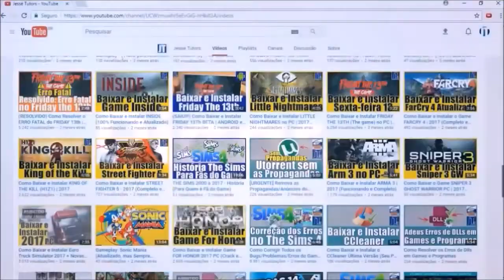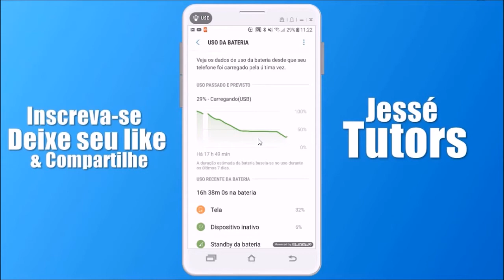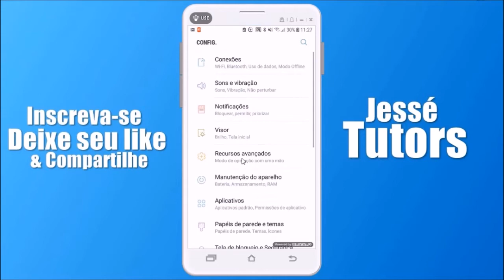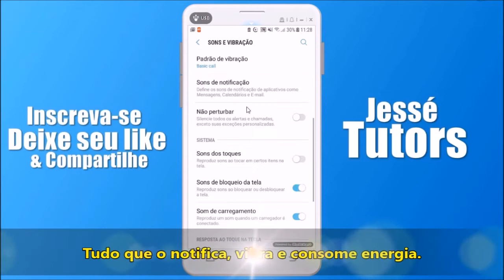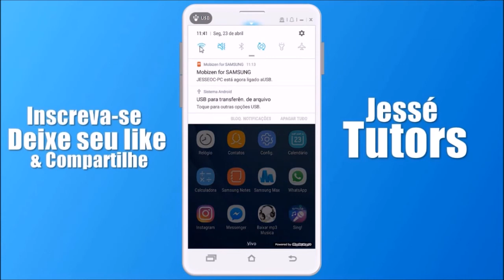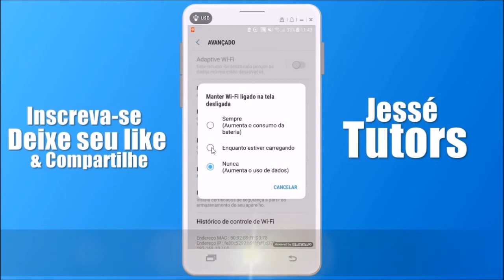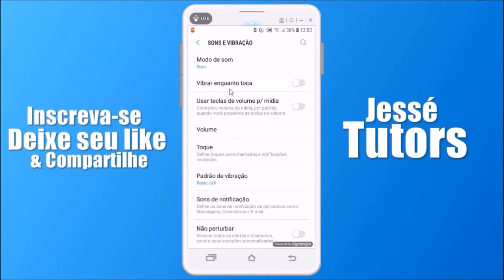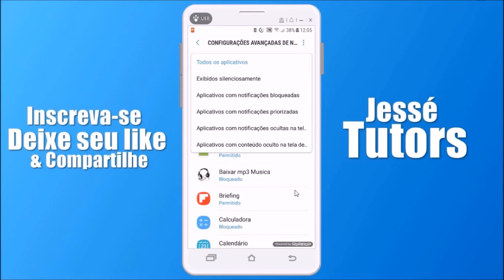Como AUMENTAR o Tempo de DURAÇÃO da BATERIA DO ANDROID | DICAS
Nesse vídeo, eu vou estar dando dicas funcionais de como você aumentar a durabilidade da sua bateria e diminuir o consumo. Confira ai!

Valeu!

▶︎ Tags (Ignore):

Como diminuir o consumo da bateria do android com ROOT
2 Truques Secretos Nativos do Android para ECONOMIZAR BATERIA do Celular
Economizar Bateria no Android
20 dicas para economizar bateria no iPhone com iOS 11
Como dobrar a duração da bateria do Android
Como Desviciar e Diminuir o Consumo da Bateria do Android (com ROOT e sem ROOT )
Como economizar Bateria no Celular com Android 2016
Como economizar bateria do seu Android sem perder funções! (DICAS)
AprendaComo reduzir o consumo da bateria em até 40% em celulares com sistema Android
COMO ECONOMIZAR A BATERIA DO CELULAR??
DESATIVE O VILÃO DA BATERIA DO SEU MOTO G5 E MOTO G5 PLUS
5 DICAS PARA POUPAR BATERIA DO ANDROID - O Xico Esperto
ADEUS APPS DE ECONOMIA DE BATERIA! Aprenda fazer isso sem usar aplicativos
Como economizar bateria no Android 6.0 e 7.0.
Como acabar com o vilão de consumo de bateria do Android?
5 Dicas para economizar bateria que você deveria conhecer - SEM ROOT
Dicas para economizar bateria do smartphone [Dica de App]
Como fazer a bateria do smartphone com Android durar mais
20 DICAS PARA ECONOMIZAR BATERIA DO SEU ANDROID (dobrar a duração)
Economizar bateria do Android (Moto G, Moto X, Moto E, Nexus, Razr e outros)
Como diminuir o consumo da sua bateria
Samsung Galaxy J7 Prime - Duração da bateria (só no wi-fi)
Como Economizar Bateria iPhone iOS 10: Dicas e Truques (PARTE 1)
Como diminuir o consumo da bateria do Android
Dicas para aumentar a duração de bateria do Zenfone
Como economizar MUITA bateria no Android!!! [ROOT]